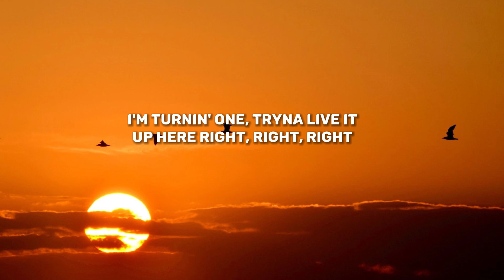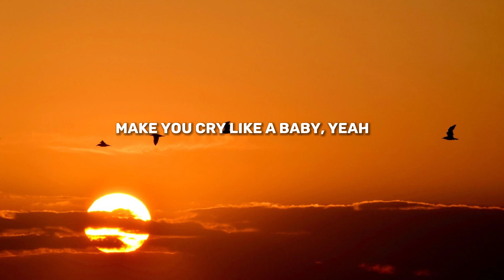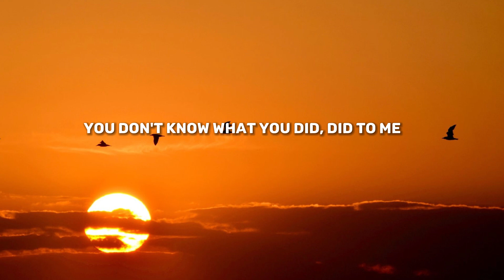Chris Brown - Under The Influence (Lyrics)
Lyrics:

[Intro]
Kido, Kido
K-K-Kido on the beat, better run it back

[Verse 1]
Fuckin' Robitussin
Can't do Percocets or Molly (Molly)

[Post-Chorus]
('Cane on it)
Yeah
Yeah (Yeah)

[Verse 2]
I can make it hurricane on it ('Cane on it)
Hunnid bands, make it rain on it (Rain on it)
Tie it up, put a chain on it (Chain on it)
Make you tattoo my name on it (Name on it), oh
Let's GoPro and make a video, yeah (Yeah)
Make you cry like a baby, yeah
Let's GoPro and make a video (Video)
Oh, yeah-yeah-yeah-yeah

[Post-Chorus]
('Cane on it)
('Cane on it)
('Cane on it)

[Outro]
(Molly, Molly)
(Molly, Molly)